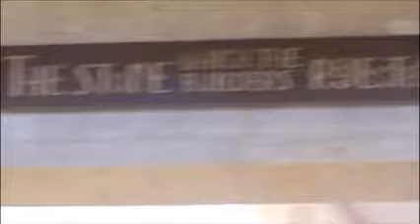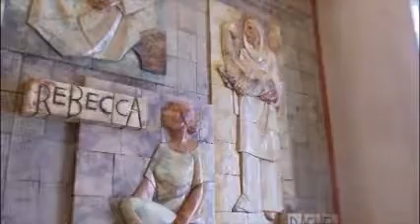After The Cultural Objections